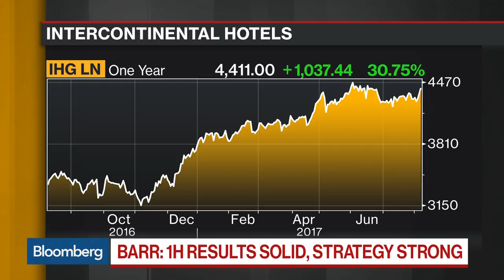IHG CEO Sees Great Growth in U.S., Global Business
Aug.08 -- Keith Barr, chief executive officer at Intercontinental Hotels Group, discusses first-half results and growth momentum in the United States and around the world. He speaks with Bloomberg's Manus Cranny on "Bloomberg Daybreak: Europe."